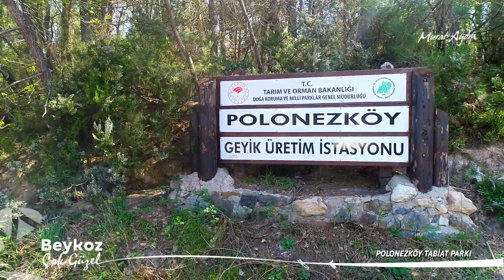BEYKOZ ÇOK GÜZEL: POLONEZKÖY TABİAT PARKI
Beykoz Belediyesi tarafından hazırlanan Beykoz Çok Güzel isimli proje kapsamında çekimlerini gerçekleştirdiğimiz ve Beykoz'da bulunan gezilip görülmesi gereken güzel yerleri anlatıp tanıttığımız belgesel film sizlerle. İyi seyirler...